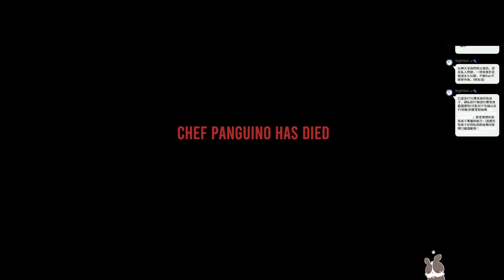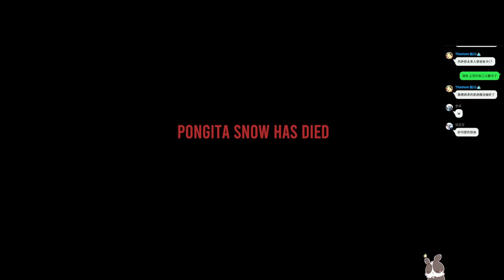【繁星】週三阿咪狗 當壞企鵝 The Greatest Penguin Heist of All Time 2022 5 4